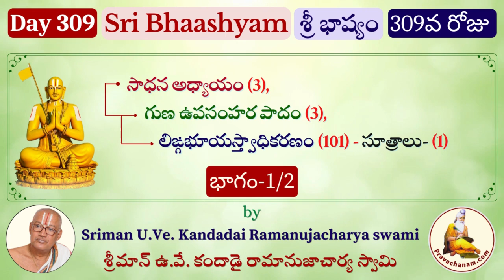Day 309 Sri Bhashyam by Sriman U.Ve. Kandadai Ramanujacharya swami